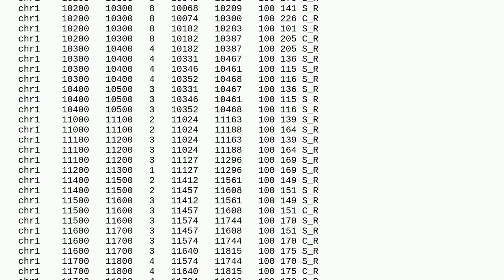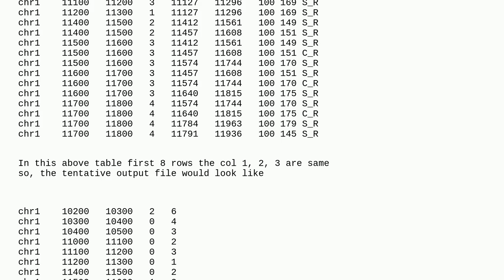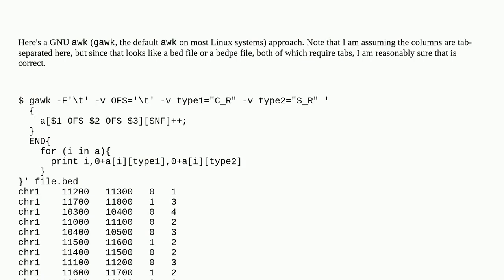Unix: How to count word from a column when consecutive cells are equal in a different column usin...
How to count word from a column when consecutive cells are equal in a different column using shell script!

A special thanks goes out to the community

  bash bioinformatics shell-script